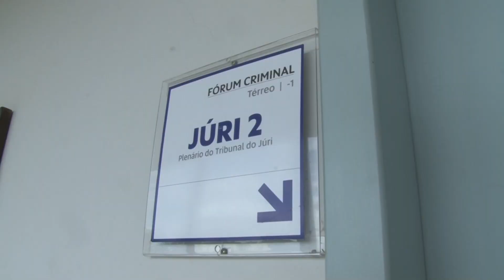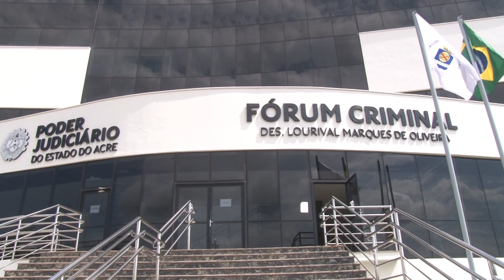Justiça mantém prisão de acusado de matar namorada com tiro no rosto